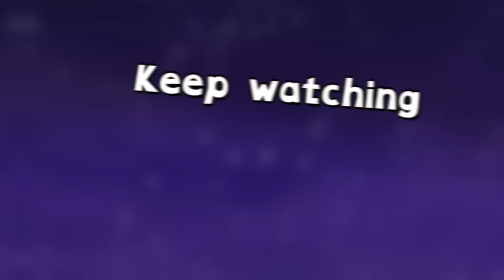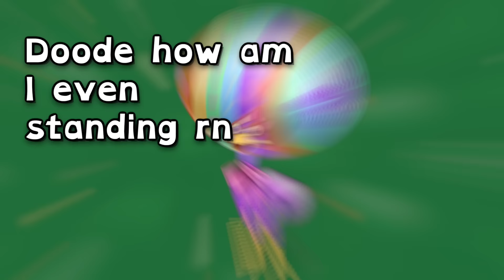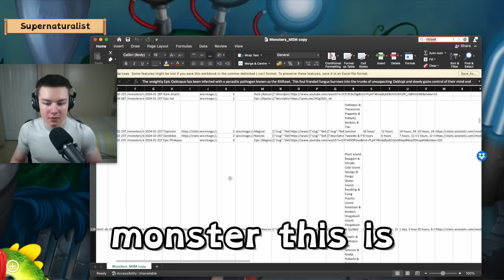Rare DERMIT, MORE Magical Nexus - Sounds, Rares & MORE! - Eggstravaganza 2024 (My Singing Monsters)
Magical Nexus reaction to Rare monsters, lore, and Rares in the Magical Nexus full song! 🪄 And Wublin Island Rare Dermit reaction joining all our Rare Wublins! ☢️  Also let's look at all new Eggstravaganza 2024 costumes! 🐰

Timestamps
0:00 New Eggstravaganza costumes
8:33 Magical Nexus Rewards and easter egg
10:46 Magical Nexus Rares and sounds
18:16 Magicals' maker and Titans
20:37 Rare Dermit